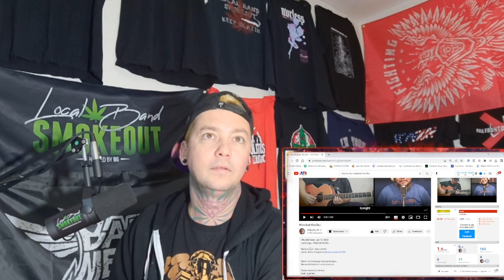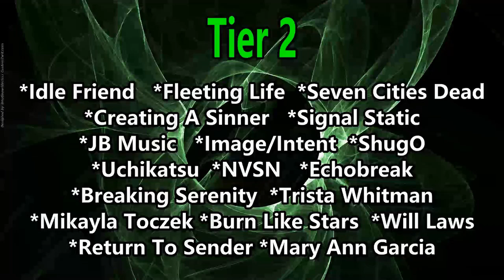Alip Ba Ta - Malaikat Kecilku ( Reaction / Review ) FINGERSTYLE GUITAR